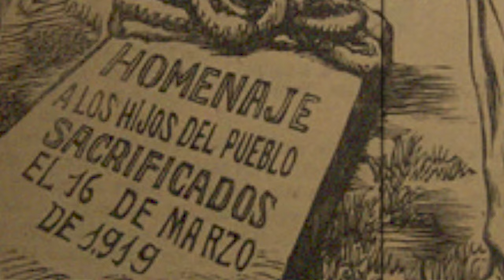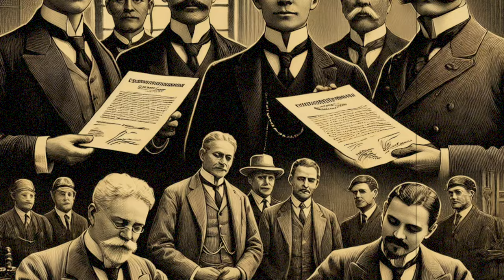De la Protesta a la Represión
En 1919, Bogotá fue testigo de la masacre de sastres y artesanos en la Plaza de Bolívar, perpetrada por el Batallón Guardia Presidencial. ¿La razón? Un contrato de uniformes militares y la respuesta del gobierno conservador de Marco Fidel Suárez. Descubre los detalles de este trágico evento histórico.

Fuentes:

Molano, Enrique Santos (2009). Colombia día a día: una cronología de 15.000 años. Planeta. ISBN 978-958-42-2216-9. Consultado el 16 de mayo de 2022.

Tiempo, Casa Editorial El (23 de marzo de 2010). «Masacran a los sastres (1919)». El Tiempo. Consultado el 16 de mayo de 2022.

Molina, Hernan Porras (16 de marzo de 2019). «En Colombia: la historia de los sastres masacrados por la Guardia Presidencial». EntornoInteligente. Consultado el 16 de mayo de 2022.